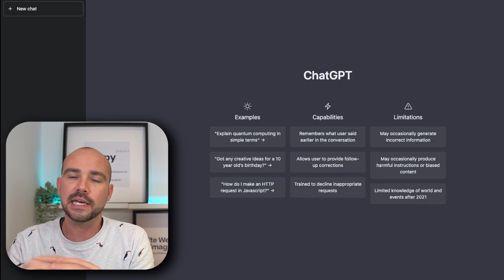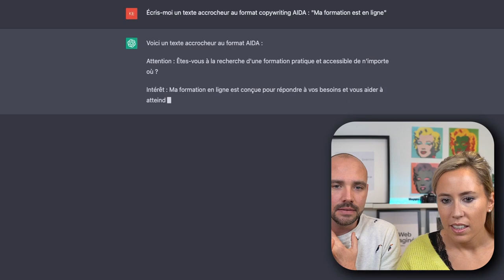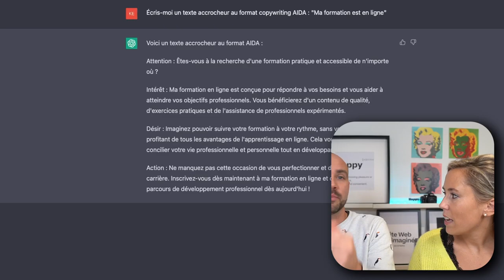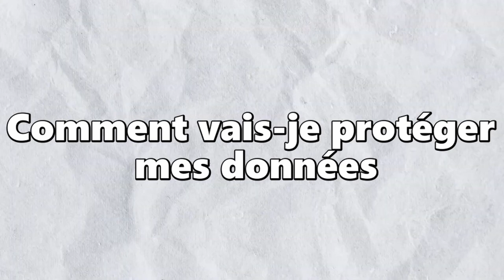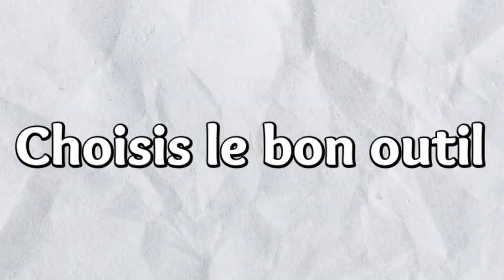Comment fonctionne le CHAT GPT - Les 6 meilleures idées business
Comment fonctionne  le CHAT GPT? Nous aborderons tous les sujets possibles sur le CHAT GPT.

➡️ Ce qui est important de comprendre:
💬 " Oulaaaaa, l'intelligence artificielle, ça me fait peur! De un, je ne sais pas très bien comment me lancer à l'utiliser. Et de deux, j'ai l'impression qu'elle va me piquer mon boulot!" 💬

Voici ce qu'on va voir ensemble :
0:00 Intro
0:30 Qui sont Elon Musk et Sam Altman et c'est quoi OpenAI?
2:15 Quels sont les outils de l'Open AI, que nous permettent-ils de faire et quelles sont les différentes façons de les utiliser?
6:34 Pourquoi utiliser l'intelligence artificielle (IA) pour développer ton Business? Les 5 avantages à utiliser l'intelligence artificielle (IA) dans son Business
12:35 Quelles sont les 6 idées Business à développer avec l'intelligence artificielle (IA)?
12:54 Idée business n° 1 Création de contenu
13:44 Idée business n° 2 Copywriting
17:20 Idée business n° 3 Création de Site Web
18:40 Idée business n° 4 Pour optimiser le SEO
19:59 Idée business  n° 5 Aide à la création de contenu "visuel" (ex. Notion AI, ...)
21:09 Idée business n° 6 Transcription de l'audio (ex. 1x Newsletter par jour comme Antoine BM?)
24:24 Les 10 questions à te poser pour développer ton Business grâce à l'intelligence artificielle

Me contacter :
Produit de la vidéo:
Copyright / Montage Vidéo:
➡️CRÉDITS
Photos = Unsplash
Gifs = Giphy